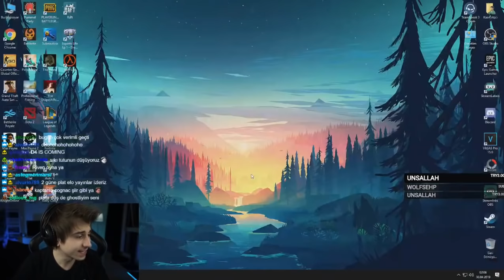Elwind'in Oyunda Karşısına Thaldrin Ve Cognac Geliyor